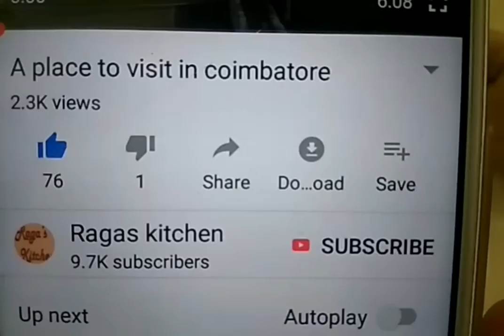இனி நம்ம குழந்தைகள் கீழே விழாமல் நிம்மதியா கட்டிலில் தூங்கலாம்/easy diy for child bedrail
hi friends,
If your children or babies falling down from bed or rolls on cot. Then this is best solution.  Small diy for bedrail.
Amazon shopping is also better for this.

Also available in Amazon

Hope you enjoy ragas kitchen